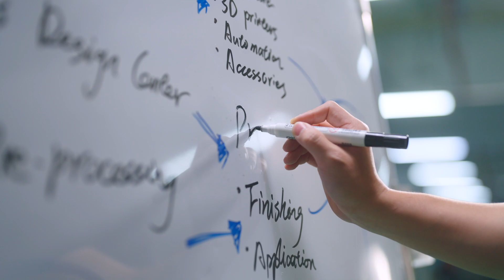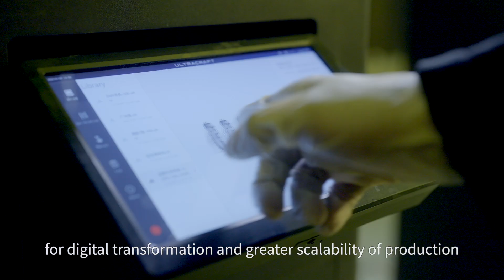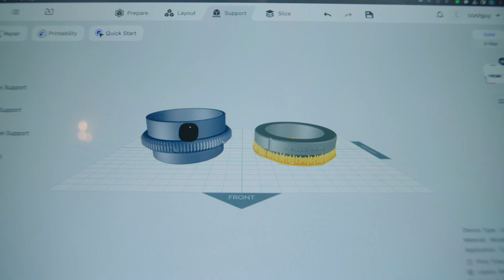HeyGears for IdeaShapers | UltraCraft Relfex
HeyGears began in 2015, using 3D printing to make personalized and customized hearable products. As it grew in expertize and developed new 3D printing technologies, HeyGears introduced 3D printing solutions across a wide range of industries including dentistry, and orthotics and prosthetics. Now, a new milestone has been reached: the launch of the UltraCraft Reflex. The Reflex is HeyGears' first 3D printing system available to consumers.
As part of this launch and commitment to the 3D printing innovation HeyGears has created it's IdeaShaper community for creators and makers around the world.